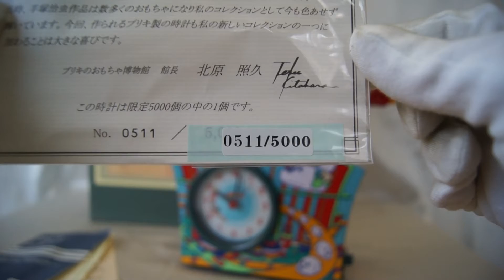LIMITED EDITION ASTRO BOY ATOM MUSIC BOX ALARM TINPLATE CLOCK No. 511/5,000